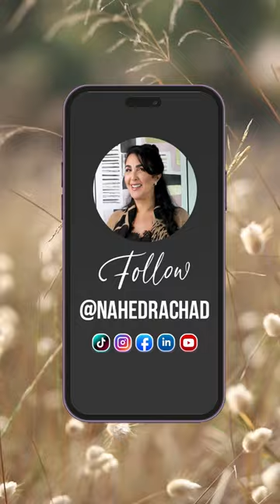Une fille de 10 ans m’a donné une leçon de VIE !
La petite leçon de la jeune fashionista de 10 ans nous rappelle de ne pas viser la perfection.

On peut tous être trop exigeants envers nous-mêmes, mais il est important de comprendre que les petites erreurs font partie de la vie et ajoutent à sa beauté.

Laisser de la place pour les erreurs nous permet d'apprendre et de grandir. Les moments authentiques, même avec des imperfections, sont ce qui rend la vie vraiment spéciale. 💖✨

1.) 3 Minutes Pour Changer De Vie
2.) Motivation, Confiance En Soi & Leadership